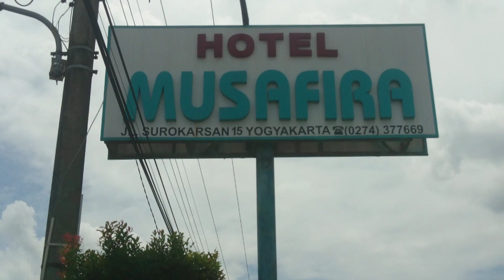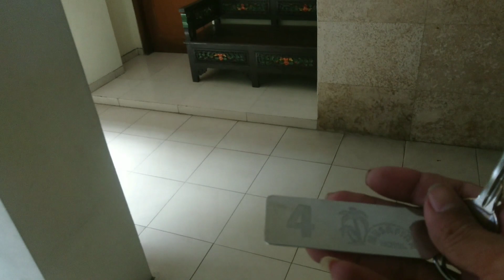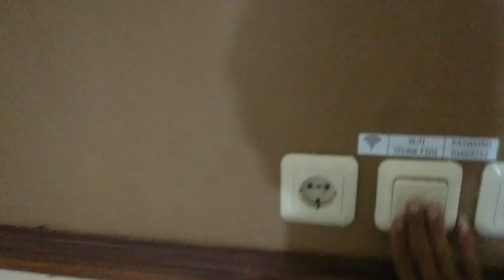Review hotel murah di jogja dekat malioboro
Hallo abah nyai uda uni babang usy apakabar?
Sekarang @kangsenan mau Review Homestay Dekat Malioboro.
Oke langsung saja kita Review Homestay Dekat Stasiun Lempuyangan.

Cp Hotel Musafira
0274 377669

Ingat kalo mau jalan jalan baik nya Kangsenan dulu
Cp Kangsenan